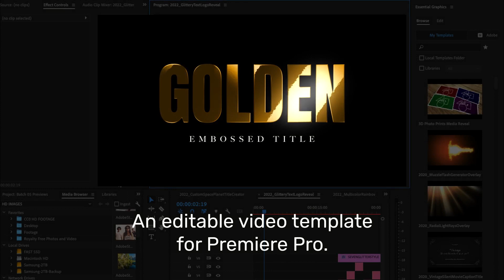Solid Gold Embossed 3D Title Template for Premiere Pro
Create shiny, metallic chrome text easily with this template for Premiere Pro.

This is a Motion Graphics Template (MOGRT) and requires Adobe Premiere Pro to edit.